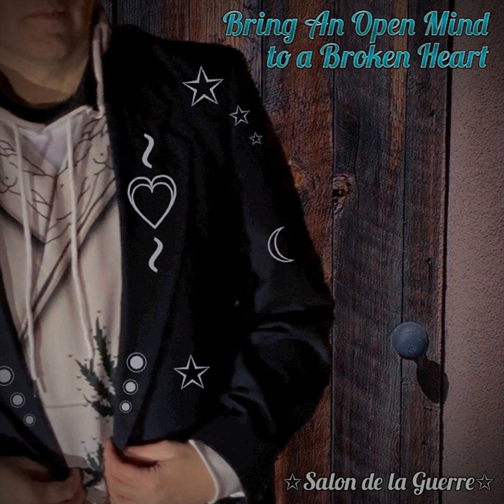Salon De La Guerre - She Invented Poughkeepsie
But he was just a fantasy
She invented him you see
And kind of invented Poughkeepsie
In a perverse kind of way